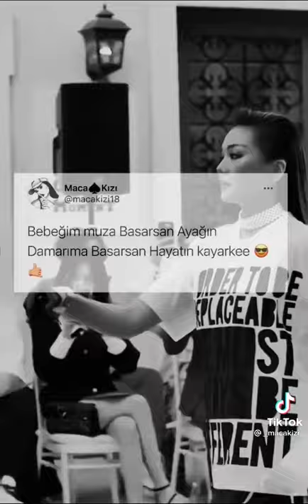Maça Kızı Tiktok Videoları